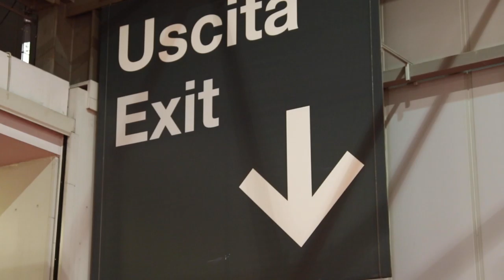Veteranbilutstilling på Milano AutoClassica 2019 | AUTODOC var på plass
Milano AutoClassica 2019 er en internasjonal veteranbilutstilling i Italia.

Utstillingen overrasket oss med et stort antall sjeldne veteranbilmodeller og -merker, både italienske og utenlandske samt reservedeler og tilbehør til veteranbiler.

Se mer i videoen vår!

► Slik fyller du på olje selv | Hva skjer hvis du fyller på for lite eller for mye olje?